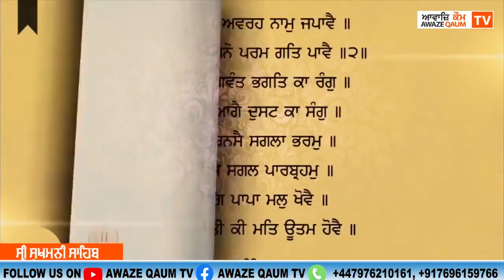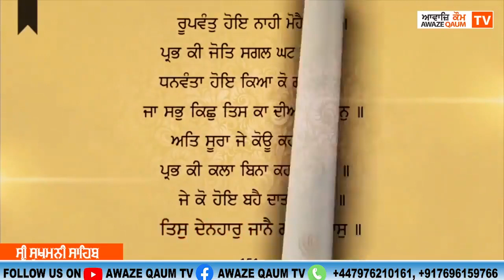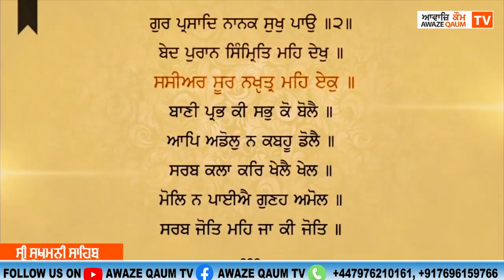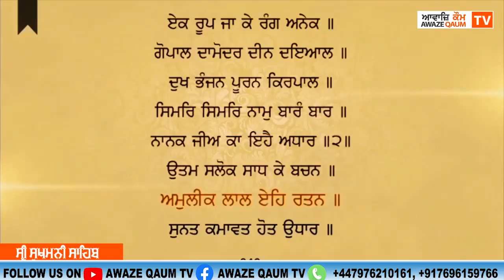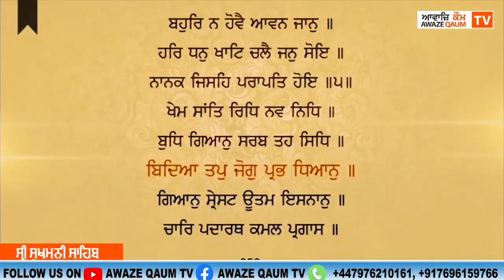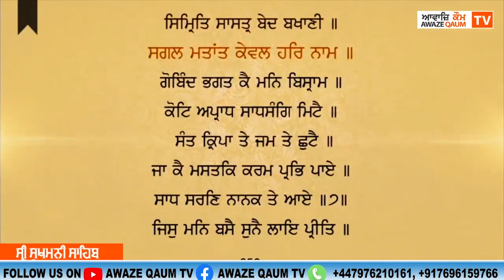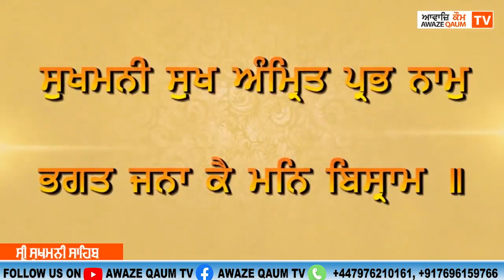ਗੁਰੂ ਪਿਆਰੀ ਸਾਧ ਸੰਗਤ ਜੀਓ ਆਓ ਸੁਖਮਨੀ ਸਾਹਿਬ ਜੀ ਦਾ ਪਾਠ ਸਰਵਣ ਕਰੀਏ ਜੀ